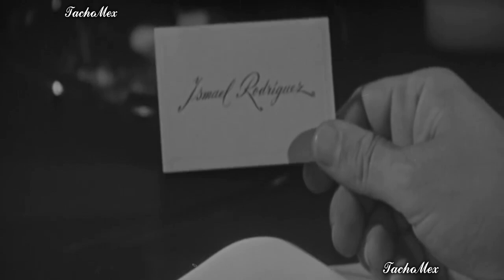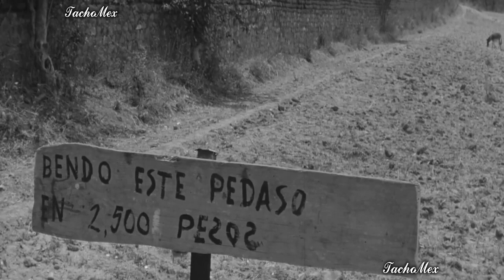$$"EL HOMBRE IMPORTANTE" #ÁNIMAS TRUJANO**TOSHIRO MIFUNE////COLUMBA DOMÍNGUEZ++ANTONIO AGUILAR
Dirección
Ismael Rodríguez
Producción Ismael Rodríguez
Guion Rogelio Barriga Rivas (libro), Vincent Orona, Jr.
Música Raúl Lavista
Fotografía Gabriel Figueroa (Cinemascope)
Protagonistas Toshirō Mifune, Columba Domínguez, Flor Silvestre, Pepe Romay, Titina Romay, Antonio Aguilar, José Chávez Trowe, Eduardo Fajardo.
DOBLEJA DE NARCISO BUSQUETS

Año 1961
Género Drama
Duración 104 minutos
Idioma(s) Español
Sinopsis
Animas Trujano es un arisco, borracho e irresponsable indígena de un pequeño pueblo de Oaxaca. Su más grande deseo es algún día ser escogido mayordomo de su pueblo, título anual de gran honor generalmente entregado al más rico y respetado ciudadano, quién será el encargado de poner todo el dinero para una fiesta anual de la virgen a la que todo el pueblo está invitado
Posición en rankings FA
33 Mejores películas mexicanas de todos los tiempos
Premios
1961: Nominada al Oscar: Mejor película de habla no inglesa
1961: Globos de oro: Nominada Mejor película extranjera de habla no inglesa